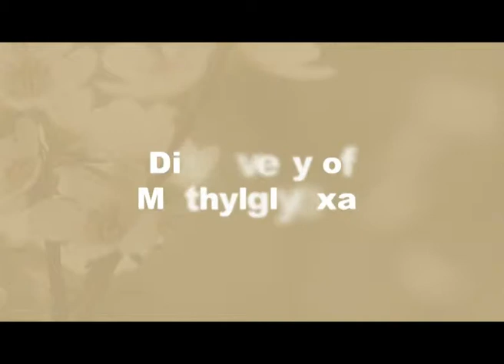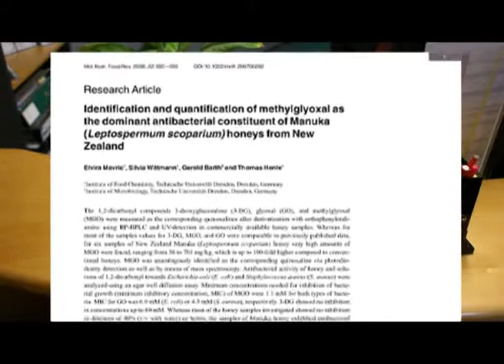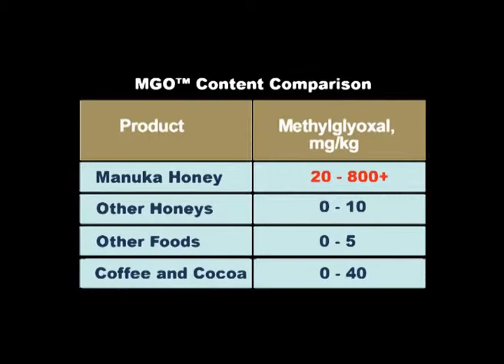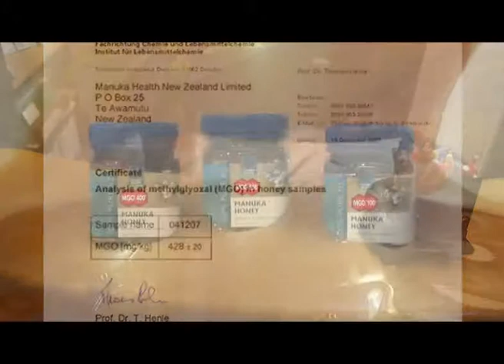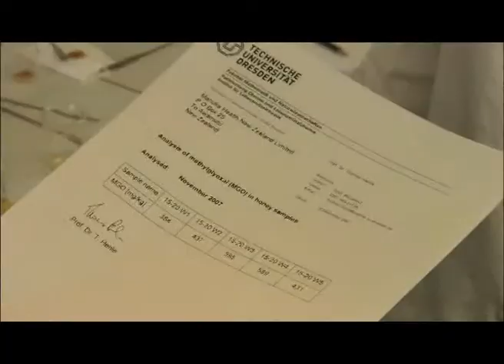The Science Behind MGO Manuka Honey - 5-13.mpg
Explanation of MGO Manuka Honey